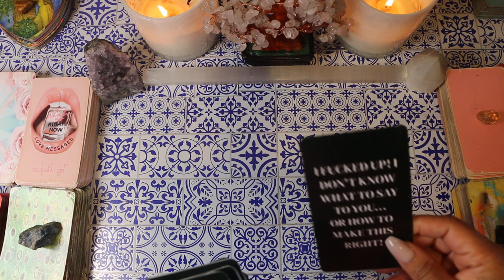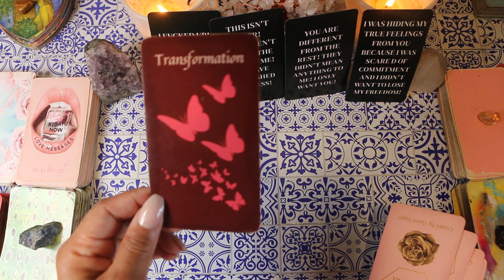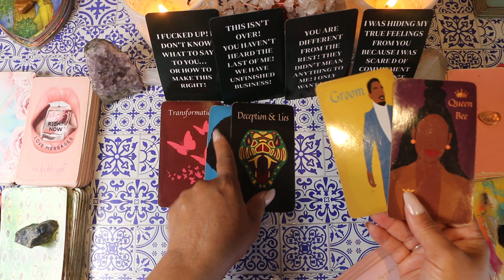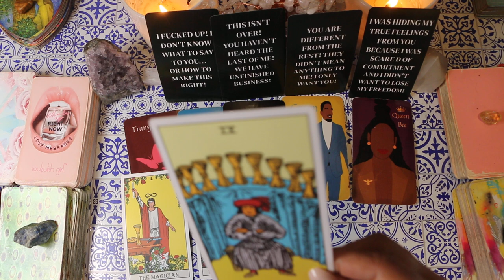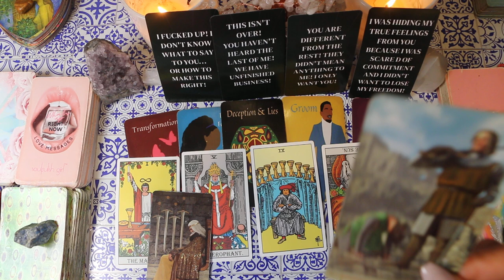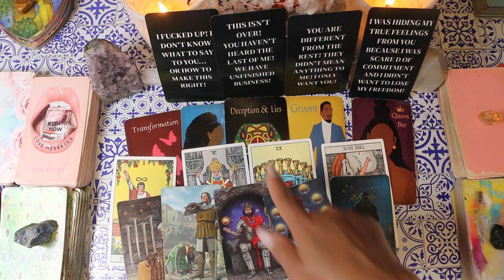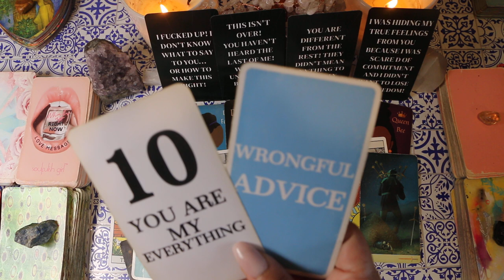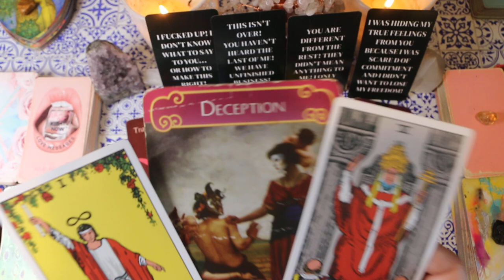SAGITTARIUS✨ Your angels ancestors & spirit guides EXPOSING everything to you so you know the truth